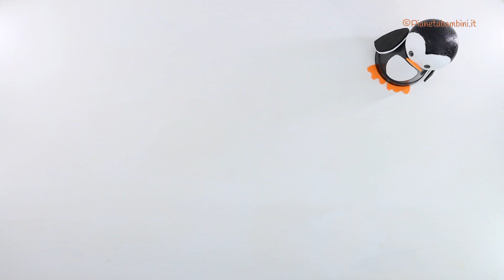Pinguini con Bicchieri Termici e Sfere di Polistirolo | Tutorial 🐧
Ecco il nostro tutorial per la realizzazione di simpaticissimi pinguini utilizzando dei bicchieri termici e sfere di polistirolo. Vi guideremo passo dopo passo nella creazione di questo strepitoso lavoretto che entusiasmerà i vostri bambini.